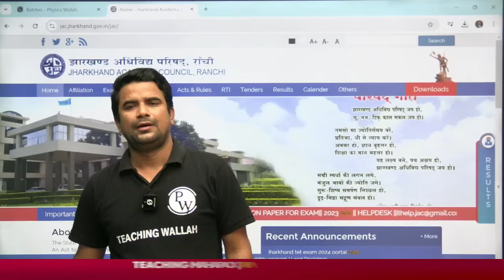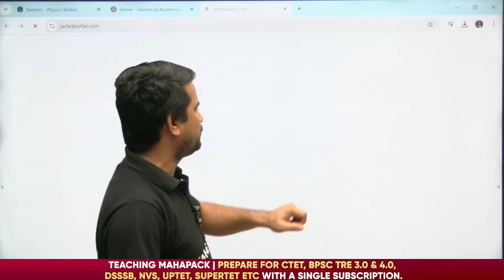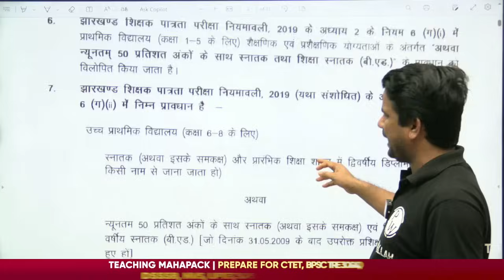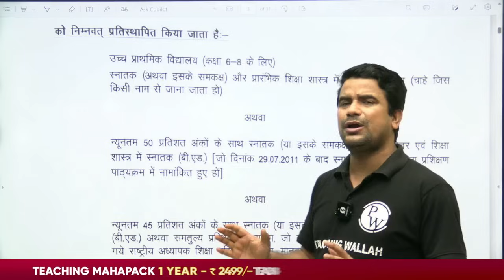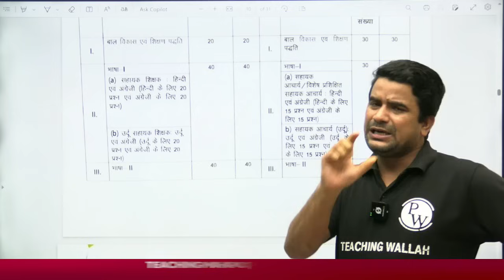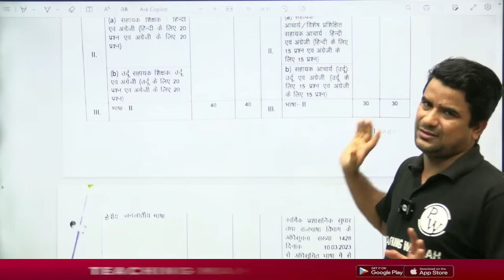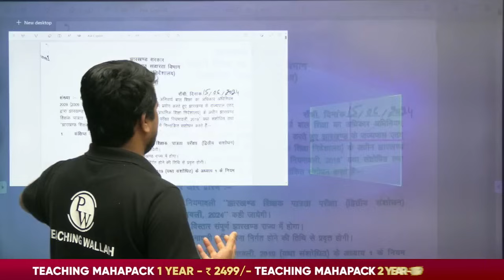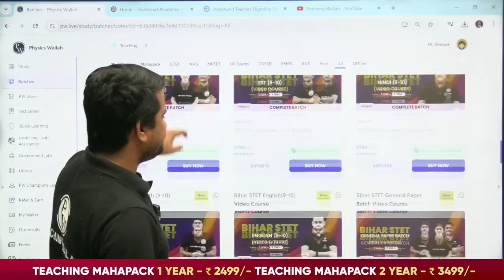JTET Kya hai ? | JTET Eligibility | JTET Syllabus & Exam Pattern | JTET Valdity | JTET News Update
🚩अगर आप झारखण्ड TET परीक्षा की तैयारी करना चाहतें है तो अभी इस फॉर्म को Fill करें
📌Explore Our Affordable Paid Courses:-